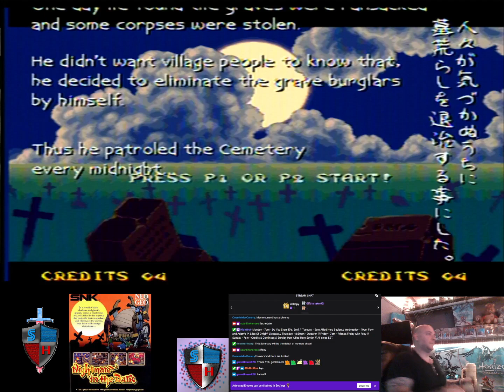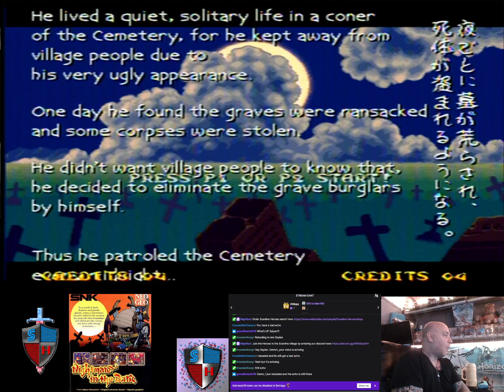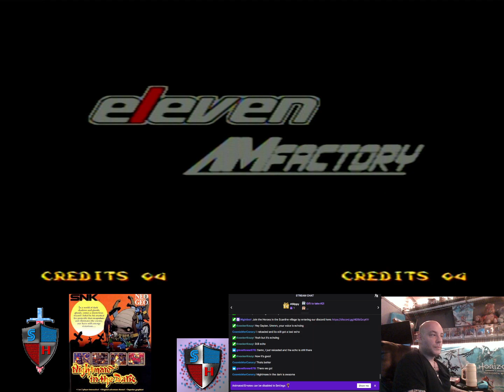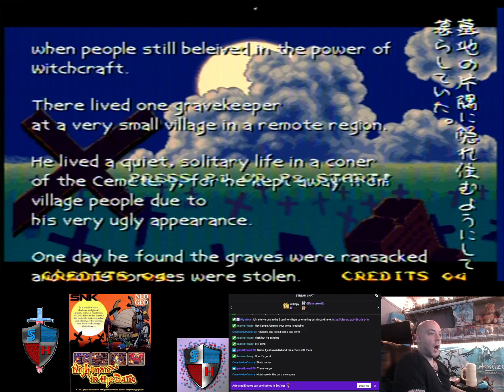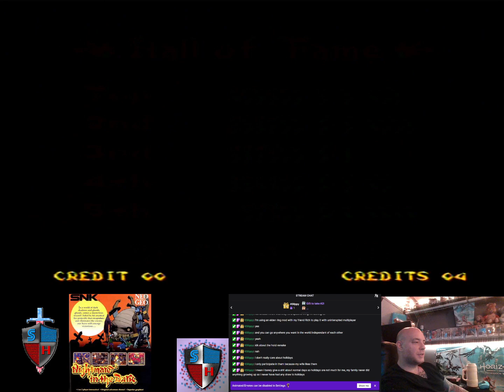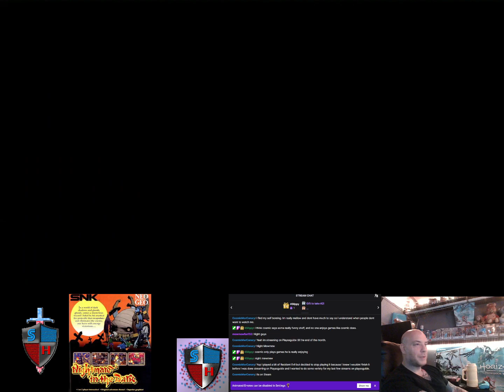Credits & Continues with Foxy and Slippy